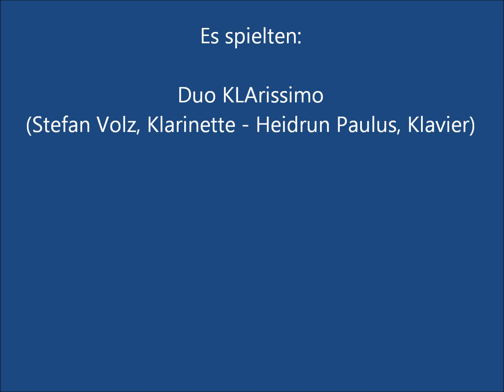"Zemer Atik" (Amitai Ne’eman) - Frailach No 1 (trad.)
bearbeitet für Klezmer-Duo von Volz/Paulus

Duo KLArissimo
(Stefan Volz, Klarinette und Heidrun Paulus, Klavier)
Aufnahme vom Oktober 2020 in Kirche St. Michael Rheinzabern